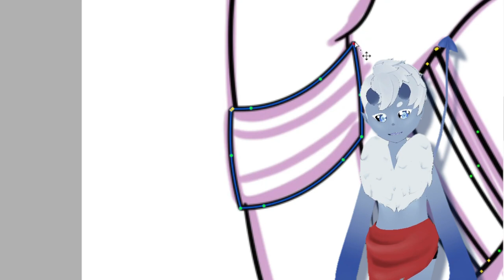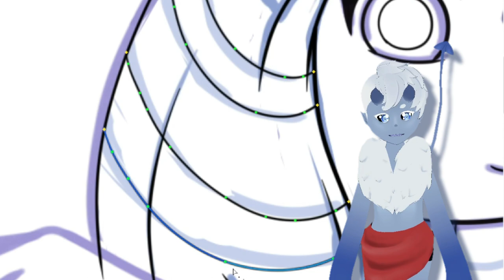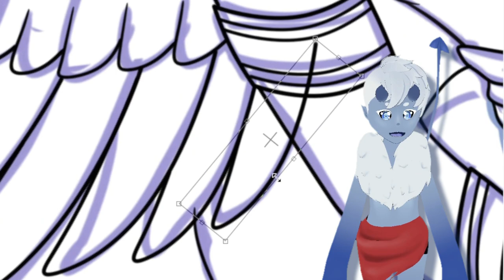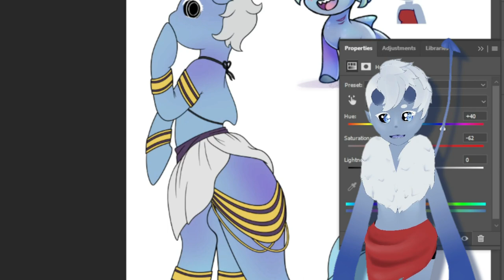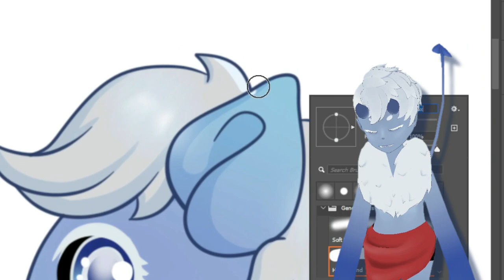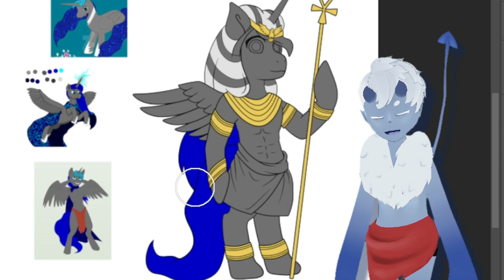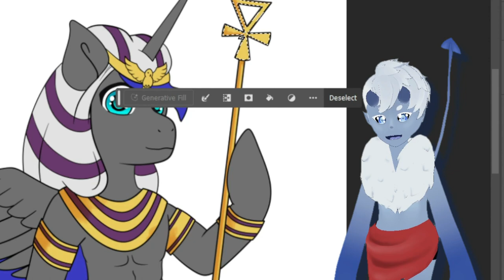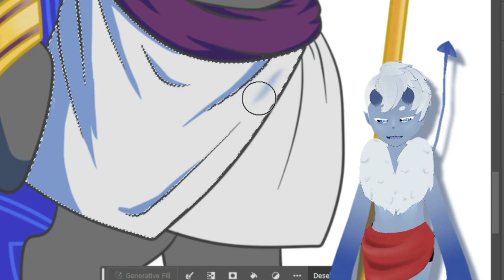APORED alles nur ein Scherz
Wie sich zeigt war alles nur ein Scherz von Leon und Apored. So verspielt er das bischien Glaubwürdigkeit das man ihm evl. noch gegeben hatte.